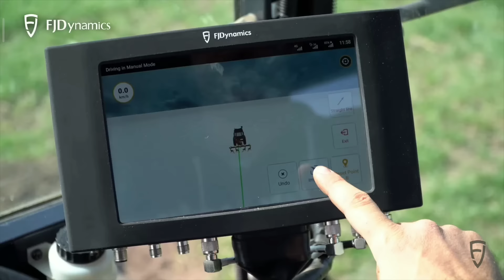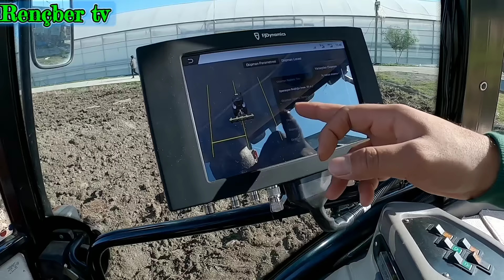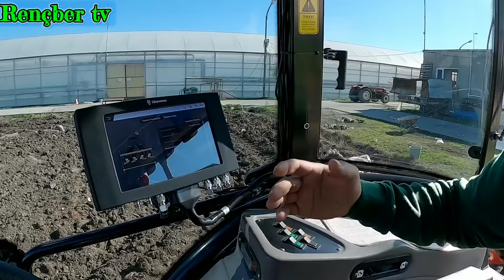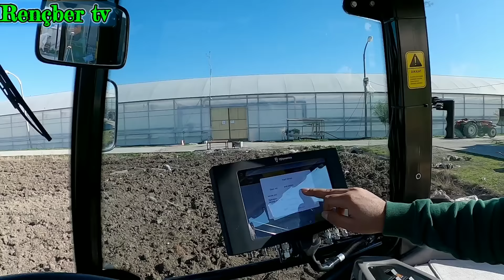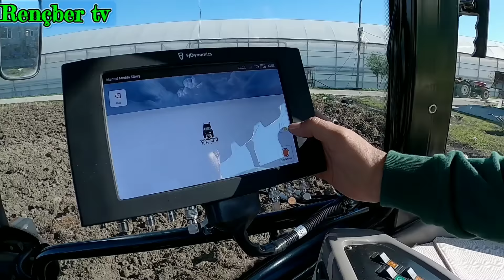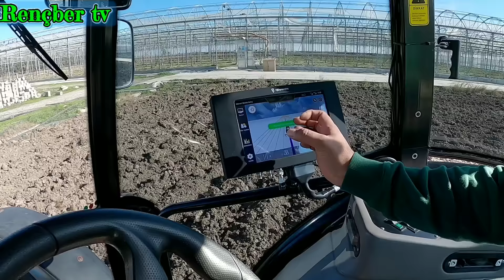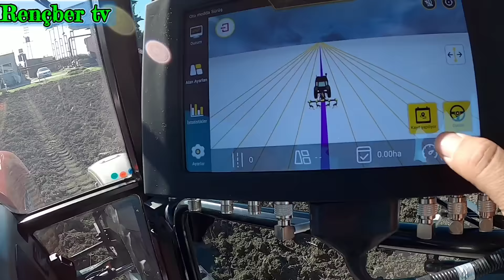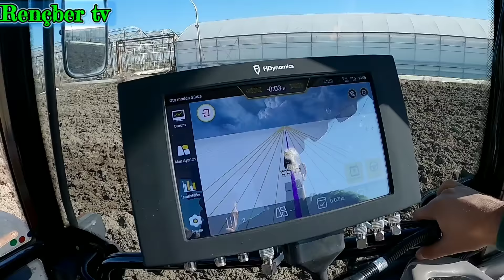mısır yeri hazırlıyoruz. FJDynamics otomatik dümenleme ilk tarla deneyimi